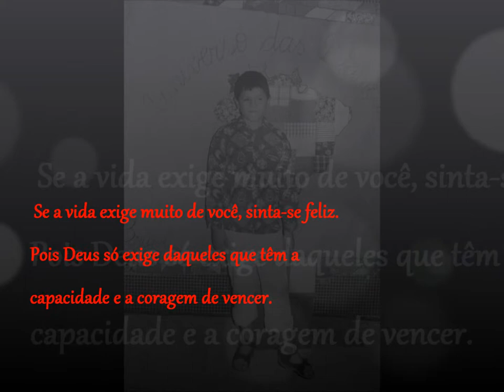Video Lucas Silva